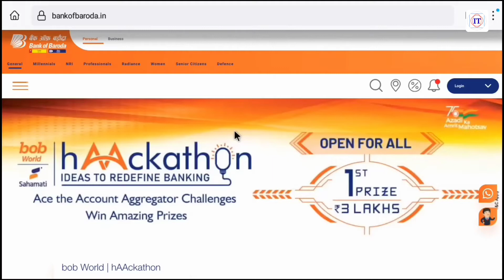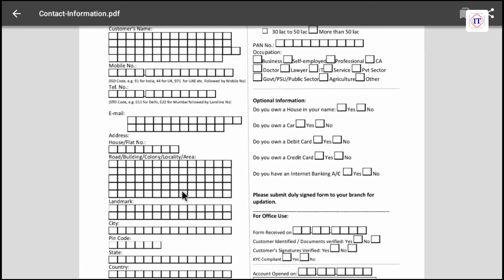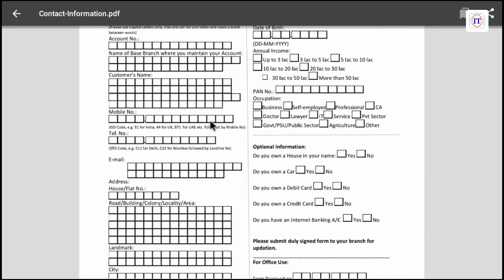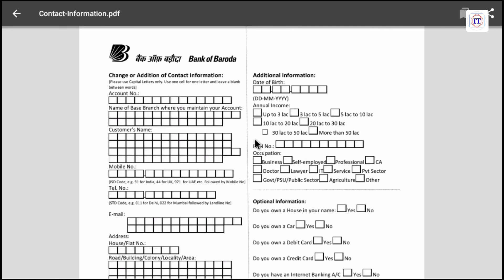Bank of baroda me mobile number kaise change kare | bob mobile number change form kaise bhare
Is video me maine apko bank of boroda me mobile number change or update karne ka tarika dikhaya hai